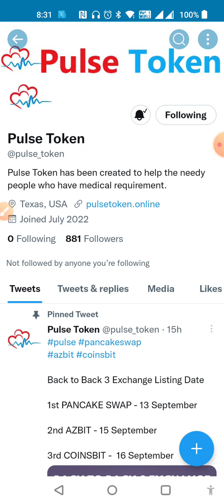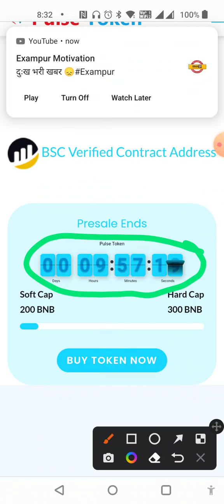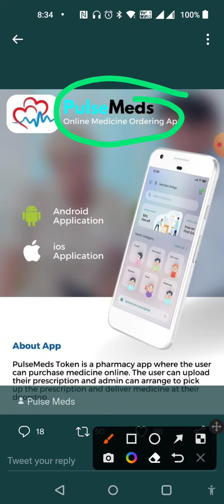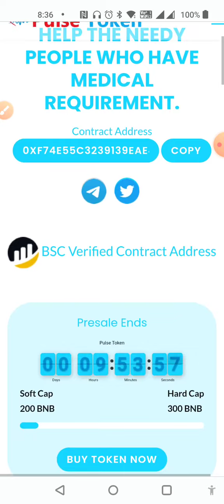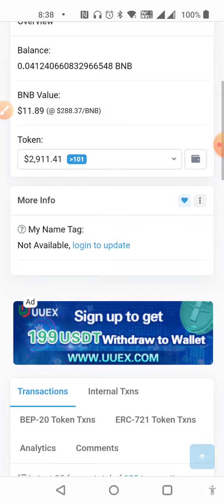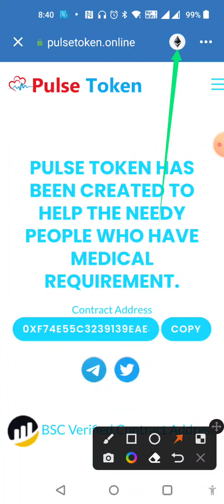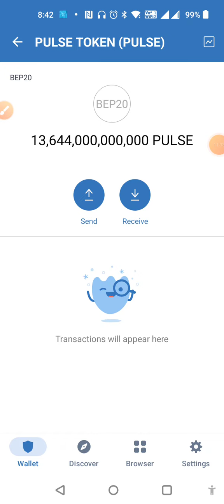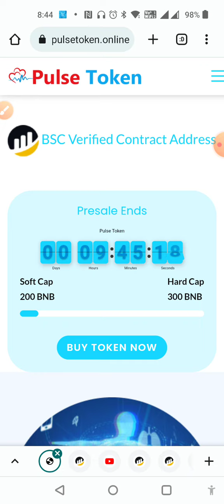Pulse Token Back To Back Listing🔥 Again 25% Pulse Burning In Presale🔥 PulseMed Update🔥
🚀🚀 PULSE TOKEN 🚀🚀

Symbol - PULSE

Decimal - 18

Contact Address -

0xf74E55C3239139EAe418a2F257E75733557AF135

Presale Start - July 15, 2022 (13:00 UTC)

Presale End - August 15, 2022 (13:00 UTC)

Listing Date - August 20, 2022 (13:00 UTC)